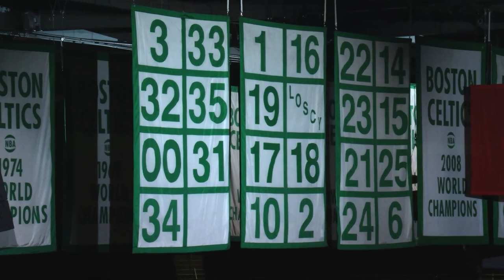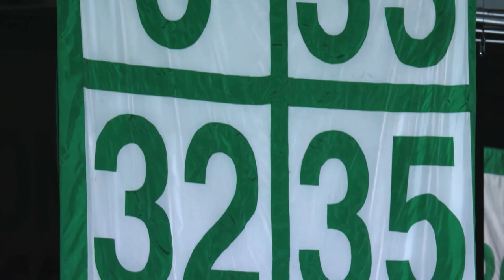Kevin McHale Reflects On Past Celtics Greats And His Number Retirement With The Celtics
"I think the biggest honor I've had is having my number retired as a Boston Celtic." ☘️

Kevin McHale reminisces on some of the Celtics great in the rafters and his own number retirement ceremony.